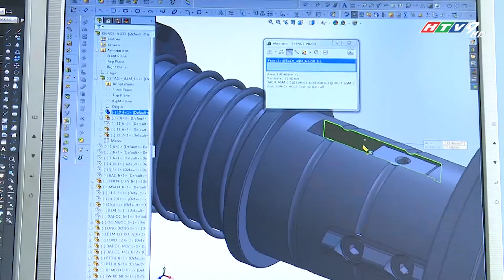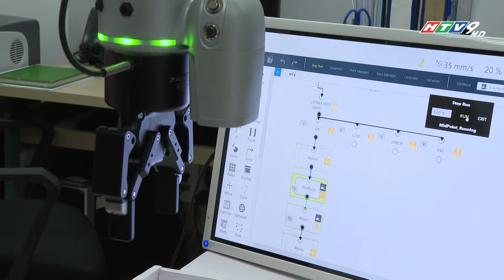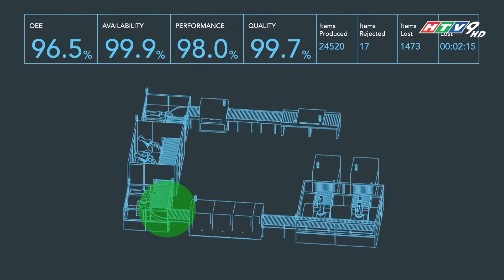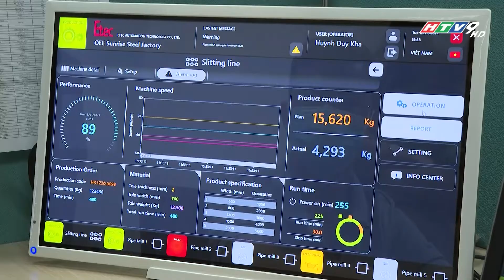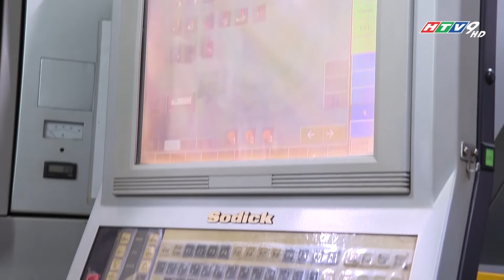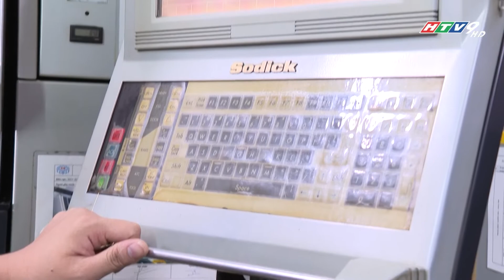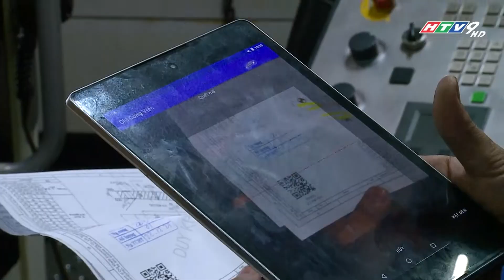Ngành cơ khí TPHCM Nâng tầm bằng Chuyển đổi số _ HTV9